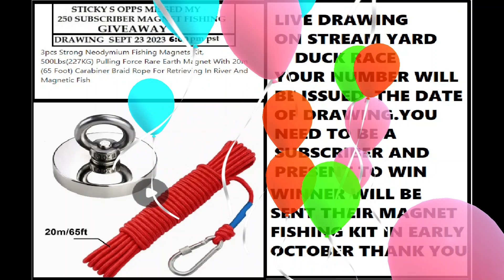STICKY'S OPPS MISSED MY 250 GIVEAWAY 09/23/23 6:00 pm pst